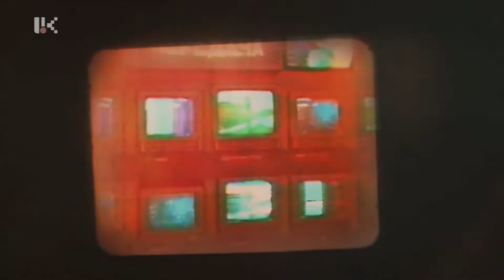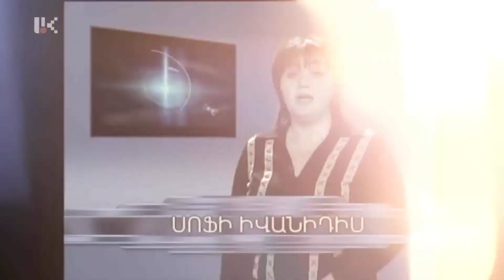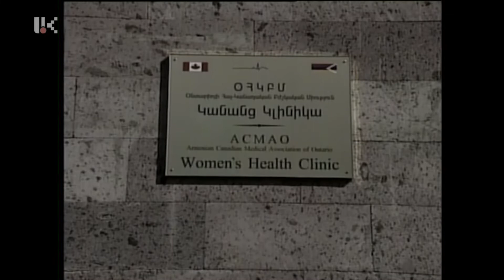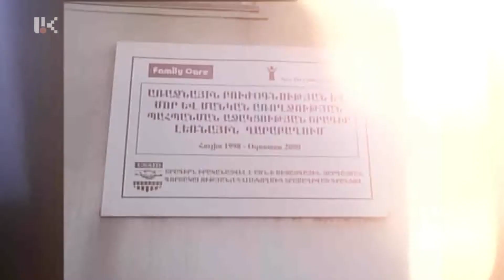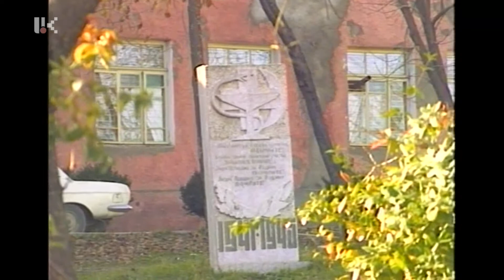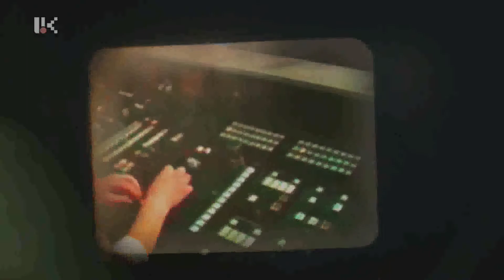Անցյալը ուժ է․ Բրինա Մարության /25․01․2022/